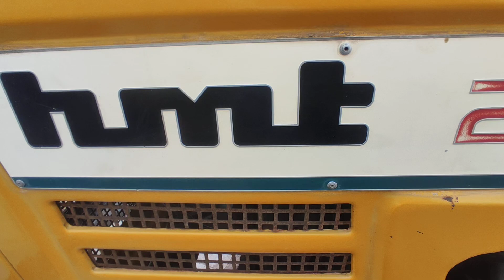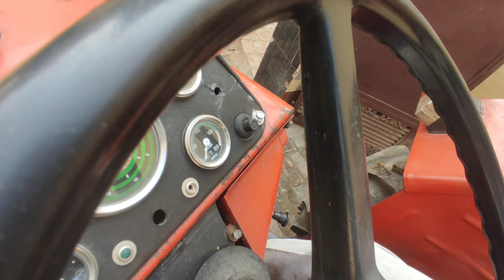HMT-2522.पता- गाँव- सालाखेड़ी, मु०- नगर (यूपी)..।बिक गया है।